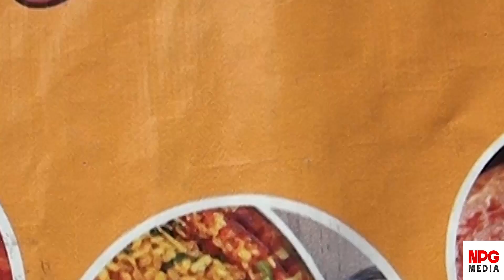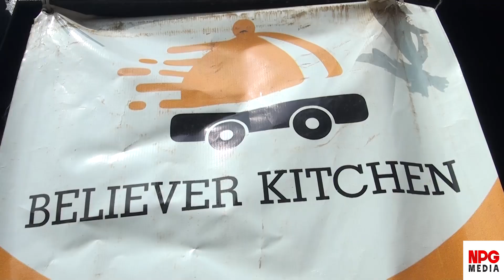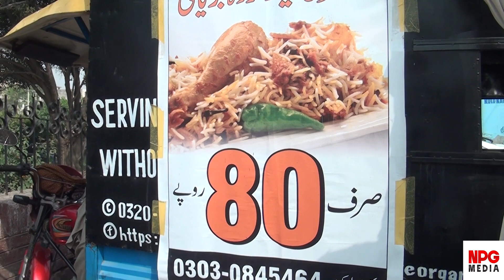Restaurant Ki Malika Ameer Tareen Khatoon Aj Riksha Par Biryani Bachnay Par kiun Majbur hai ?